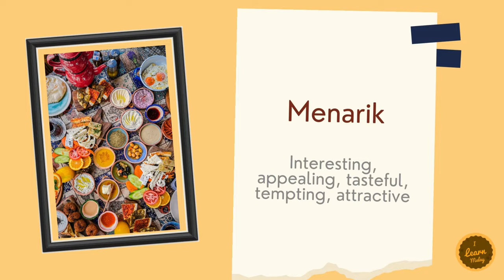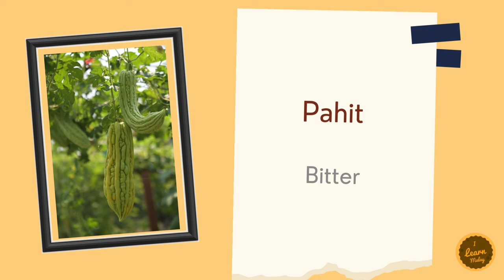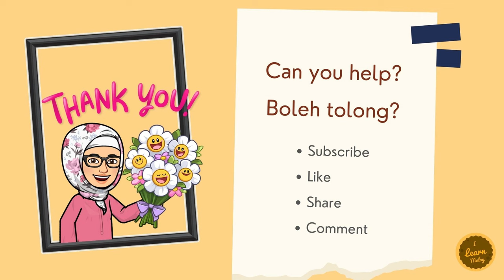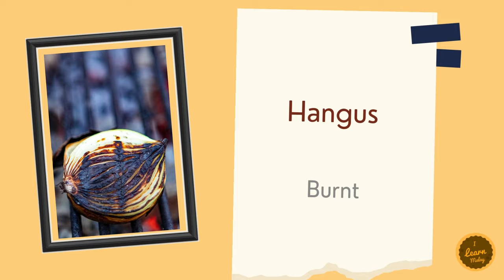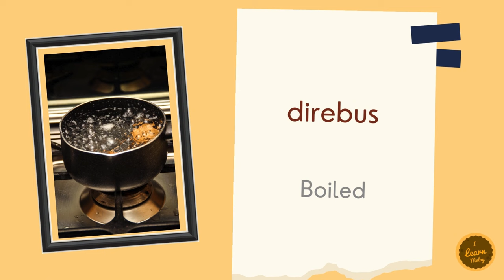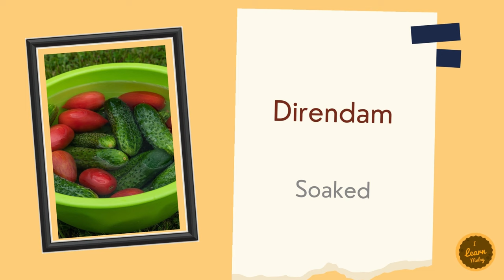Words to describe FOOD In Malay - Part 2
Unit 106- Words to describe FOOD In Malay - Part 2

In this video I’ll walk you through all the Malay words used to describe the FOOD.

CONVERSATIONAL MALAY CLASS 👩‍🏫

✨ATTRIBUTIONS:

 • Cha Cappella – Ji...